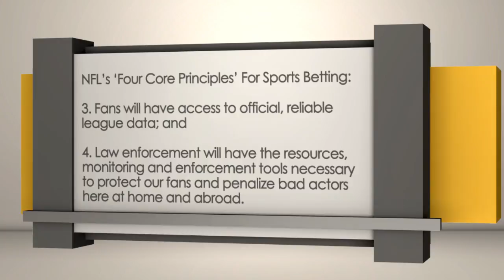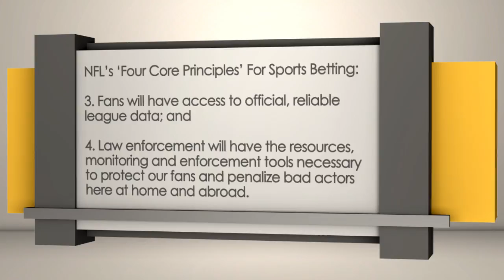Bad Beats & Bad for Books Recap | Sports BIT | Tuesday, May 22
On the Tuesday, May 22 Sports BIT show, Teddy Covers and Pauly Howard recap the bad beats for bettors and those games bad for the sportsbook from around the sports world Monday.